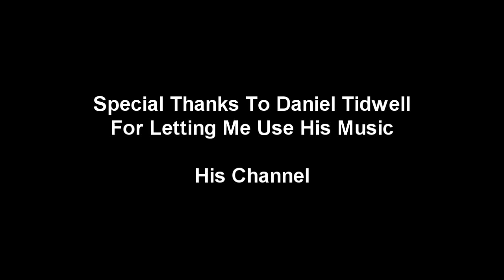Runescape's NightmareRH's Sunday Checkpoint #7! Hooba Hooba Dance Will Never Change!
NightmareRH's Production Presents Runescape's NightmareRH's Sunday Checkpoint #7! Hooba Hooba Dance Will Never Change!